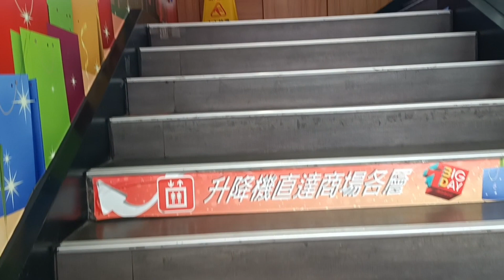Walking tour at Tai Po Hui market road .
It was taken at Tai Po HongKong market road.

Thank you everyone for your time and support.